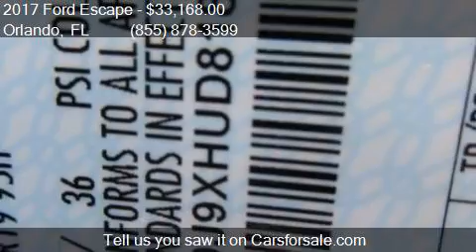2017 Ford Escape Titanium 4dr SUV for sale in Orlando, FL 32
This 2017 Ford Escape Titanium 4dr SUV is for sale in Orlando, FL 32817 at GREENWAY Ford.

Engine: 2.0L I4
Transmission: Automatic 6-Speed
Color: Lightning Blue
Mileage: 7
Contact GREENWAY Ford 9001 EAST COLONIAL DR Orlando, FL 32817 to test drive this 2017 Ford Escape Titanium 4dr SUV today.